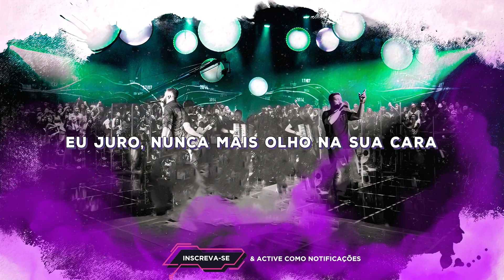Henrique e Juliano - ACORDO (Letra/Lyrics) | Super Letra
Letra:
Se desse pra voltar a uma briga atrás
Eu não faria nada diferente
A culpa que cê tem é bem proporcional ao tanto que cê mente

Dessa vez tô com sangue no olho
Não vai ter recaída de novo
Quem vai chorar, quem vai sofrer, quem vai rastar vai ser você
Outra vez eu tô falando, mas dessa vez eu vou fazer

Eu juro nunca mais olho na sua cara
O problema é que eu beijo de olho fechado ohh raiva!
Prometo que sua cama e eu não faz negócio
Mas seu corpo e o meu sempre entra em acordo ohh ódio!

Músicas 2020
Sertanejo 2020
Top Sertanejo
Sertanejo Top
Sofrência 2020
Gustavo Mioto
Pablo Antigas
Tayrone
Tayrone Cigano
Silvanno Salles
Silvano Sales
Silvano Salles
Tayrone 2020
As Melhores Músicas de Arrocha
Melhores Arrocha
► Léo Santana

☛ Não recarregue